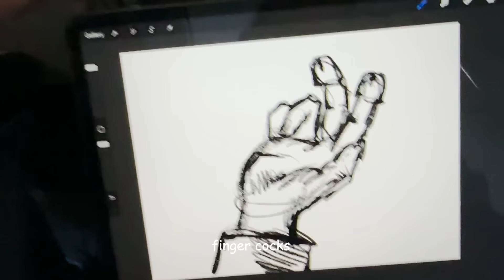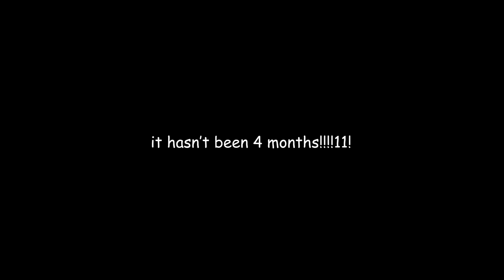gamers touch grass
In todays episode, some gamers/streamers/esport org owner hike and touch grass.
Then more dog content and more michael to fill up the watch time/cta/viewer satisfaction.

0:00 content king
0:45 hiking
5:06 DOgs
6:32 Tenz
7:48 OTV exclusive
9:08 Michario